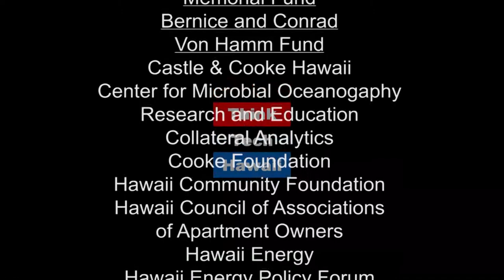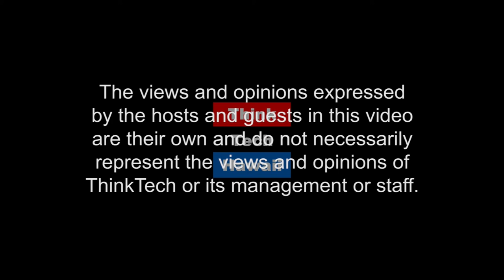Planned Parenthood - 100 Years Strong (Community Matters)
100 Years Strong.  Chris Charboneau and Jay Fidell discuss Planned Parenthood's mission, the services they provide, and the history of the organization.